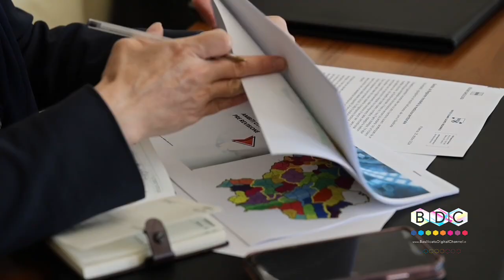BASILICATA, LA REGIONE RIMODELLA LA MEDICINA TERRITORIALE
La giunta regionale della Basilicata ha "ridisegnato" la medicina territoriale con una serie di provvedimenti decisi per garantire equità e uguaglianza nell'accesso alle cure su tutto il territorio.

Nei sei distretti sanitari, per ovviare alla carenza di medici di famiglia, è stato deciso di costituire una Aggregazione Funzionale Territoriale ogni 23 mila abitanti circa, ossia un team di camici bianchi che garantirà l'assistenza sanitaria 24 ore su 24, sette giorni su sette. Per ogni Aft, è stata prevista una Unità Complessa di Cure Primarie, sistemata tra le varie strutture territoriali. Aft e Uccp si avvieranno con la realizzazione di tutte le strutture previste e finanziate con il Pnrr, "ma il recepimento di quanto definito dalla Giunta regionale dovrà essere accompagnato, fin da subito, dalla redazione e approvazione di accordi integrativi regionali".
"A latere della costituzione delle Aft - ha spiegato l'assessore regionale alla sanità, Cosimo Latronico - il nuovo modello organizzativo funzionale prevede la ridefinizione del numero degli ambiti territoriali ottimali che passano da 45 a 19 per la medicina generale, tante quante sono le Aft, e da 13 a sei per la pediatria di libera scelta, tanti quanti sono i distretti".
Dall'1 gennaio 2025, poi, sarà introdotto il ruolo unico dei medici di medicina generale: "Si tratta - ha spiegato - del superamento dell'attuale distinzione tra medici di assistenza primaria a ciclo di scelta e i medici di continuità assistenziale, attraverso la messa in disponibilità di incarichi che consentirà l'affidamento di convenzioni, a tempo indeterminato, per compensare lo squilibrio esistente tra carenze di medici di medicina generale, a ciclo di scelta e 118, ed esuberi di medici nell'attuale guardia medica".
"Il rimodellamento dell'assistenza territoriale - ha concluso - vuole garantire universalità, uguaglianza ed equità a tutto il territorio nell'accesso alle cure. Il sistema, inoltre, prevede un uso ponderato e responsabile delle risorse e gioca un ruolo chiave nella prevenzione e nella diagnosi precoce delle malattie".